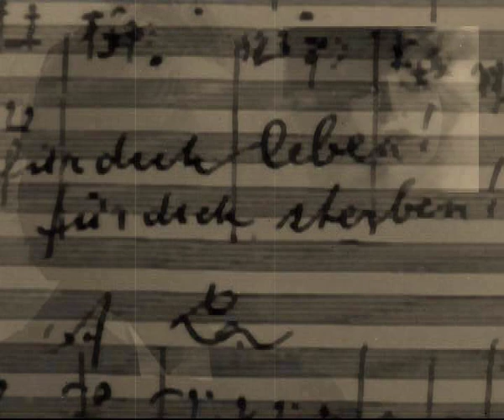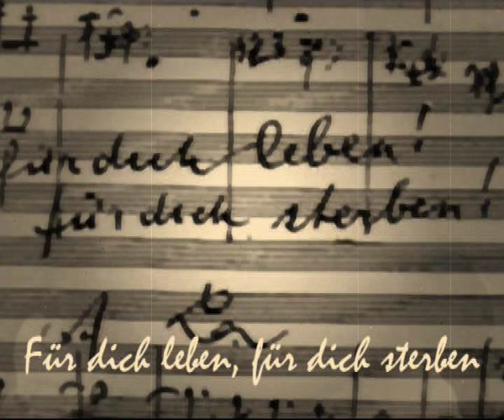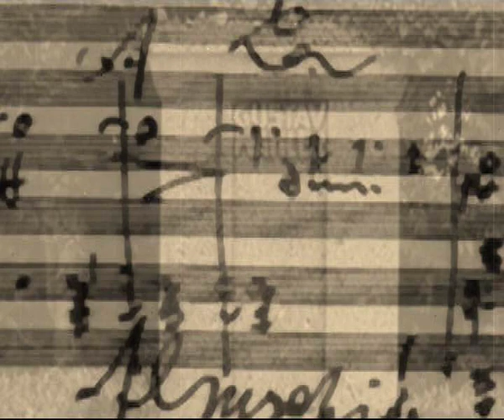Mahler : From the Grave: Finale Symphony 10 version Rudolf Barshai*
This version is quite in the matter of Cooke, but it is more Mahlerian.
Video: The big troubles in Mahler's last years.
See also : Symphony 9 : Andante comodo by Herbert von Karajan.